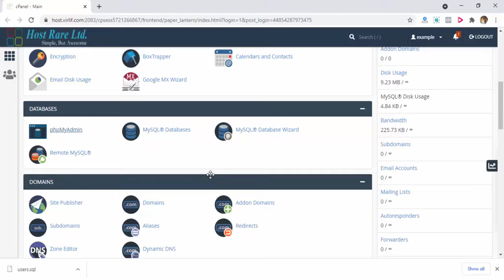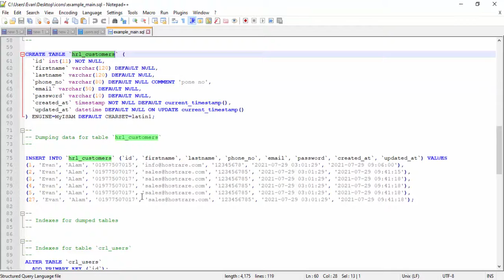Export Selected table from a database in phpmyadmin in Live cPanel database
Hostrare Provide you Super fast SSD Hosting Service with cPanel for  you as lowest price. Lots of Discount and offers ongoing. You may try now. Talk to our live chat support team to get your discount now.